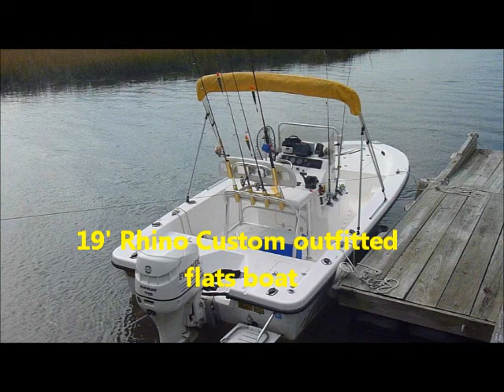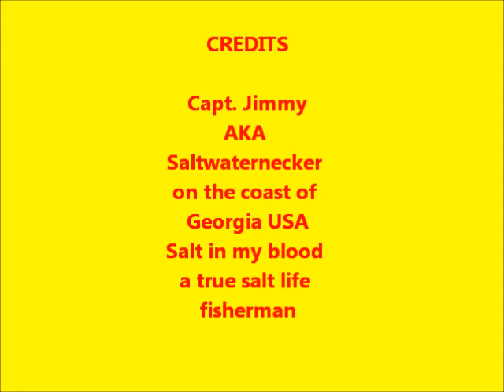Solo Red Drum Fishing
Fishing the flat in two feet of water or less in my Rhino, catching Red Drum and filming they all alone.  It is a daunting task but can be done here on the coast of Georgia USA.
Used live shrimp for bait.  Conventional reel with braid and a Thrill float.  Fun to say the least!  Give it a try-You will love it.